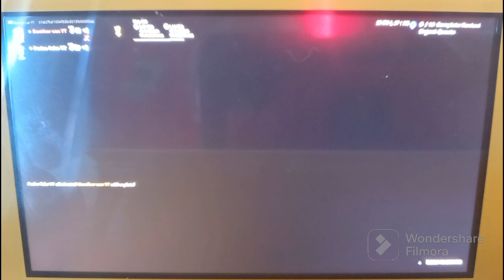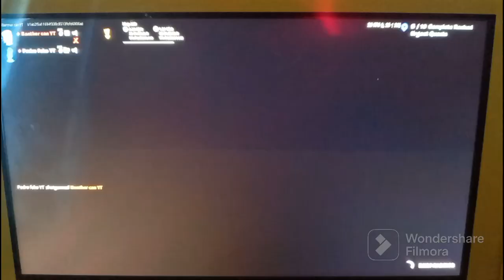fishing loot only